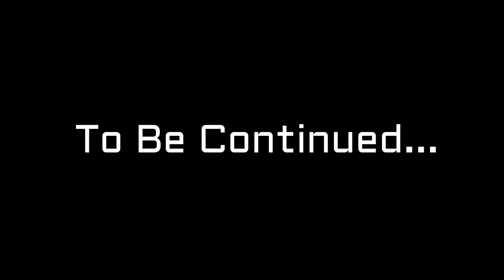lets play mafia 3 WALKTHROUGH PART 5 FINISHING THE HEIST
a walkthrough of mafia 3, still trying to get used to editing so might not be the best but practice makes perfect, cant beleive i pulled my mic out, IDEOT HAHA